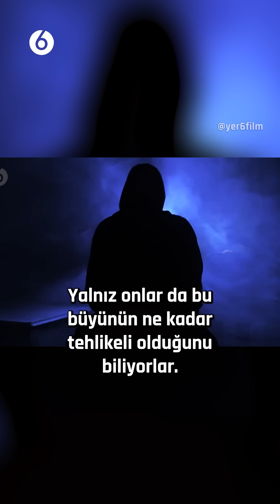KARA BÜYÜCÜ | “Babil Büyüsü”